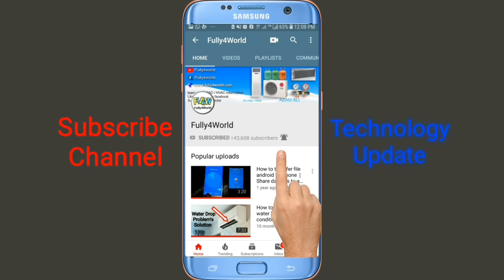Air conditioner full system vacuum without vacuum machine trick in Urdu/Hindi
Aslam o alikum Dsoto Apko is video mai ac ko full vacuum krna sikhaya hai ager apky pas vacuum machine nhi hai or ap vacuum karna chahty hai to kesy kry gy is video mai janniay k ap ac k compressor sy kesy vacuum karsakty hai Umeed Hai Apko Vieo Pasand Ay Ge...